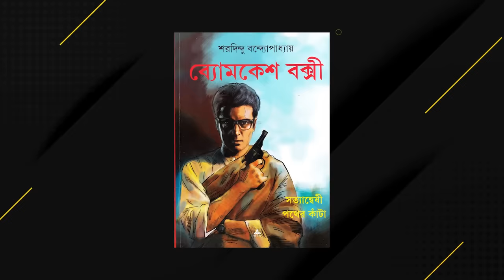Exclusive Koel Mallick Bengali Interview with @aritrasgyan | Jongole Mitin Mashi | FC Local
Koel Mallick shares why she chose the role of Mitin Mashi. She discusses how she manages to transition between mainstream and subtle performances, and her return to hardcore potboiler cinema.

Film Companion Local puts the spotlight on Punjabi, Bengali & Marathi film industries. Also watch our Hindi interview segment: Bol Baby Bol - Rohini ke Saath.

Film Companion is a web channel intended to promote Indian cinema through films review, interviews, discussions, video essays and analytical compilations. It is intended primarily for the purpose of encouraging informed discussions, criticism and review of cinema and towards such purpose the programs use short extracts of cinematograph films, sounds recording and photographic works. These clips and extracts are of a minimal nature and the use is not intended to interfere in any manner with their commercial exploitation of the complete work by the owners of the copyright. The use of works are in compliance with the fair dealing exception provided under Sec.